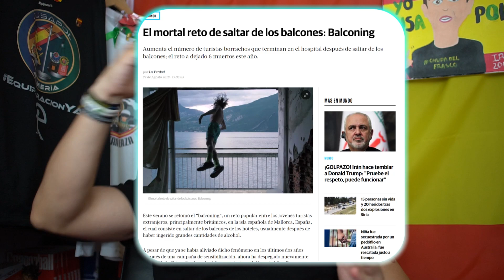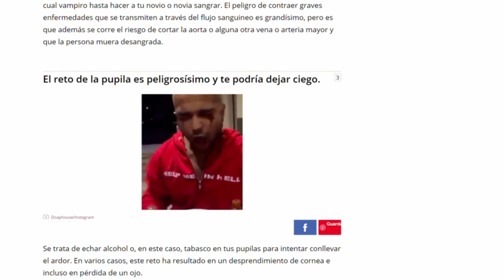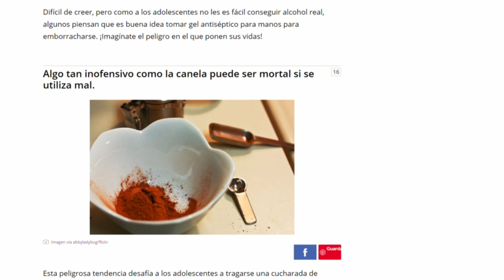Retos y la Selección Natural de Darwin. Si no evoluciona tiende a la extinción. Jandro Lion.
Los retos y la Selección Natural. Ya lo dijo Darwin cuando habló de la adaptación de la especie al entorno en su libro "El Origen de las especies". Es lo que hay... Tenemos que asumir que hay especies que se adaptan, otras que les cuesta más, otras que no... lo que tengo claro es que los que no se adaptan al medio ni al entorno, se extinguen.

SI QUERÉIS UN CUADRO COMO EL QUE MOSTRAMOS EN EL FONDO, PINTADO POR IDOIA, UNA GRAN AMIGA DEL CANAL, PARA REGALAR, PARA VUESTRO FONDO O PARA LO QUE QUERÁIS... OS DEJO SU CORREO ELECTRÓNICO
-NO DUDÉIS EN LLAMARLA-

Por otro lado, este canal trabaja directamente, y sin ánimo de lucro, no ganamos nada, pero nos hacen un 10% de descuento con el código (JANDROLION10) a los suscriptores y seguidores que vengan desde el canal:

JANDRO LION
Apartado de correos 30013
CP:28935 Móstoles
-Madrid- (España)

NUEVA ASOCIACIÓN CON TUNIGCAMISETAS.COM:
Adquiere nuestra camiseta de Friki-Retrogamer pinchando aquí y elige tu color:

-- Jandro Lion --